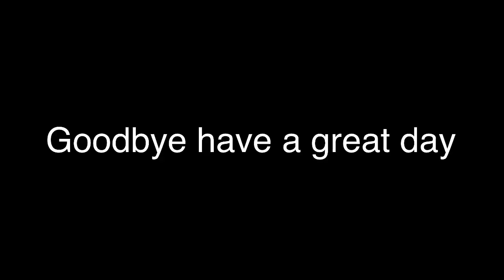Rich boi Again...